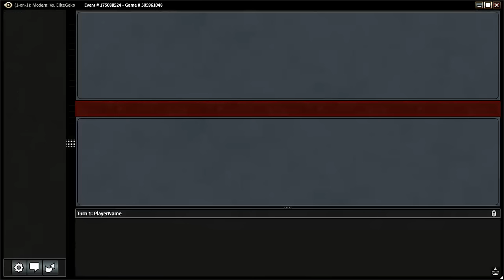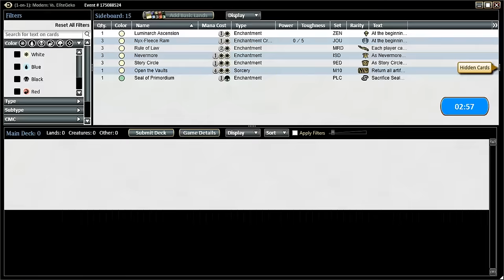Modern Enchantress vs Golgari Wurms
Dan plays an epic match against Elitegeko who is playing a Golgari Planeswalker combo deck.

You can follow the development of the Modern Taking Turns deck (and other brews) by Farf

Dan's personal twitter: @danhorning